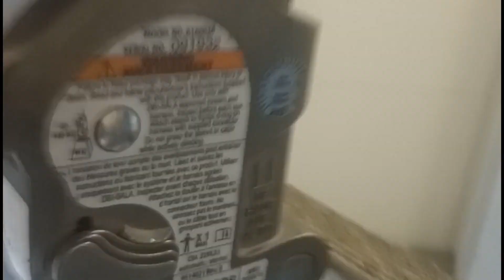how to lock a rotor of a wind turbine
here you can see how to prepare the turbine to get access to the blades